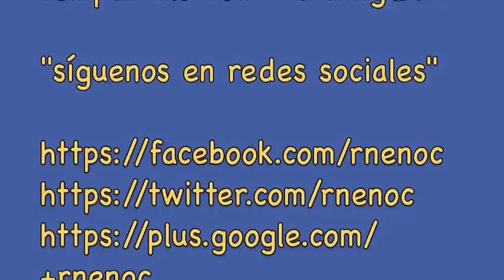PANTUFLA DAMA CABALLERO, GANCHILLO CROCHET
Diseño Básico de Zapato Pantufla para hombre o mujer, ajustable a casi cualquier talla de niña o niño, adolescente y además unisex.